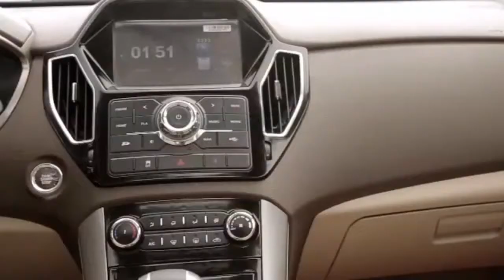ឧកញ៉ាទំនើងផ្កាយ៣ ហូ ចំរើន ត្រូវសមត្ថកិច្ចចាប់ខ្លួន ករណីរឿងផ្ទុះអាវុធ